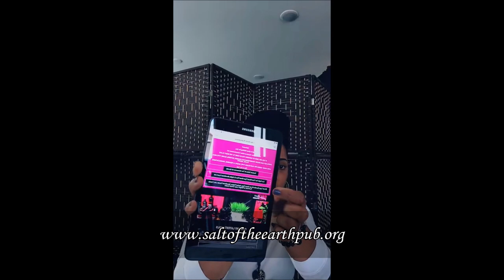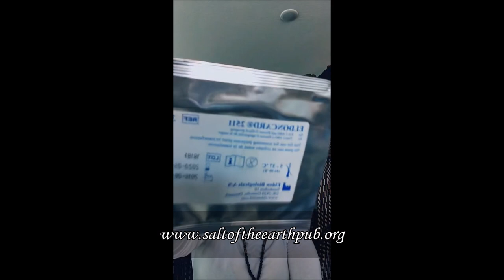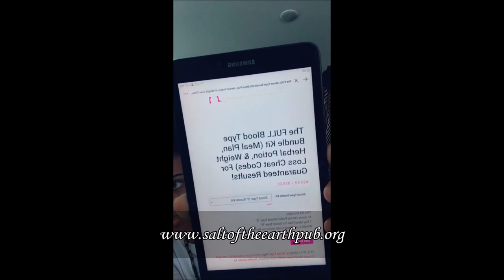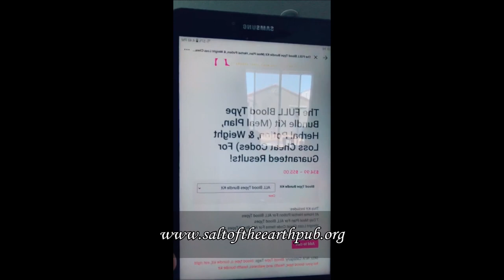Health Talk with High Vibrational Beings